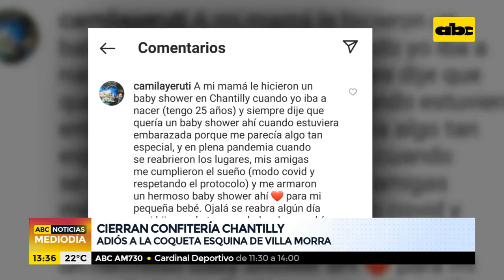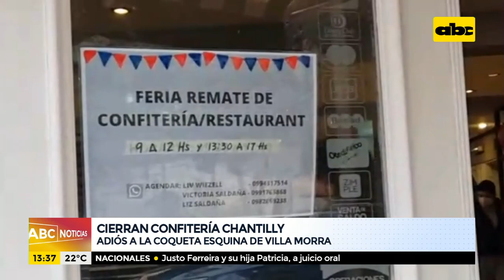Adiós a la coqueta esquina de Villa Morra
Si sos asunceno, millennial tardío o un exponente de la generación Z de pura cepa, es muy probable que -aunque no lo sepas- tu llegada a este mundo haya sido celebrada con anticipación, entre bocaditos y masitas por tu mamá, tus tías y madrinas en esta coqueta esquina de Rca. Argentina y Boggiani de Villa Morra. Pero la pandemia de coronavirus pudo más que la tradición. Chantilly cerró sus puertas tras 31 años de labor.